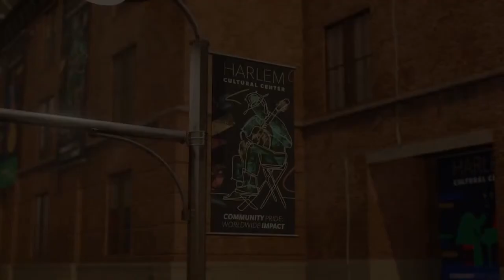MILES MORALES RESOLVE O PROBLEMA DE SUA MÃE EM SPIDER-MAN 2